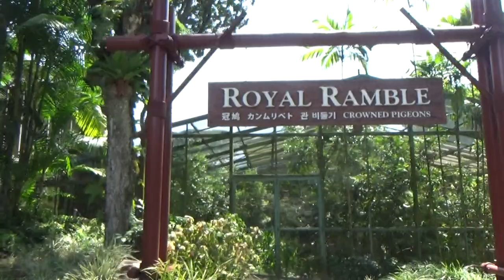চমৎকার সব পাখি- জুরং বার্ডপার্ক সিঙ্গাপুর (jurong bird park singapur)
সিঙ্গাপুরের বিখ্যাত জুরং বার্ডপার্ক সম্পর্কে কিছুটা আইডিয়া নিতে পারেন এখান থেকে...